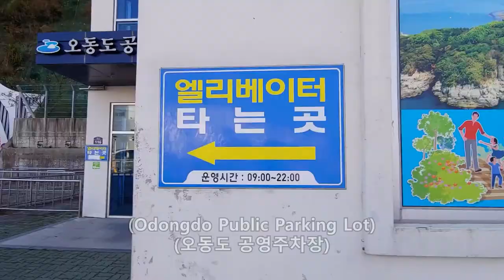I almost peed in my pants in Yeosu Cable Car.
I took Yeosu Cable Car to get to Dolsan Park. It goes across the sea for about 15 minutes but it's very scary. I heard there is even a car with glass floor and I wonder how it feels to take that lol

00:00 How to go to Yeosu Cable Car
00:35 Price
01:02 Taking the car
02:48 Review
03:46 Singing of celebrating survival

"Learnworldculture breaks cultural barriers around the world"